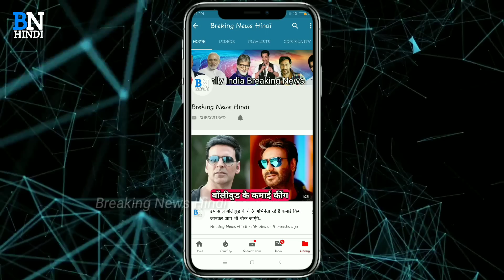इस खूबसूरत अभिनेत्री का देवर है बॉलीवुड का बड़ा अभिनेता, जानकर यकीन नहीं करेंगे आप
There are many actresses in the Bollywood industry, behind which the discussions between their relatives are in the media. But today we are going to talk about such a beautiful actress. Who is considered to be the big actor of the Devar Bollywood industry.

Actually, the beautiful actress we are talking about is Rani Mukherjee. Friends, if you are the fan of Rani Mukherjee, please justify this video. Yes, Rani Mukherjee's Dewar is considered to be the big actor of the Bollywood industry.

Bollywood actress Rani Mukherjee's brother-in-law is Uday Chopra. Uday Chopra is the younger brother of Rani Mukherjee's husband, Aditya Chopra, so in the relationship of Uday Chopra, Rani Mukherjee's darwar takes place.

Let me tell you that Uday Chopra has worked in many big films of the Bollywood industry. In which superhit films like Dhoom, Dhoom-2, Dhoom-3, their acting is scattered. Apart from this, Uday Chopra also works as assistant director, also works in the Bollywood industry.

By the way, which movie of Rani Mukherjee you like? You must tell us by commenting

Devar of this beautiful actress is Bollywood's big actor, you will not believe knowing